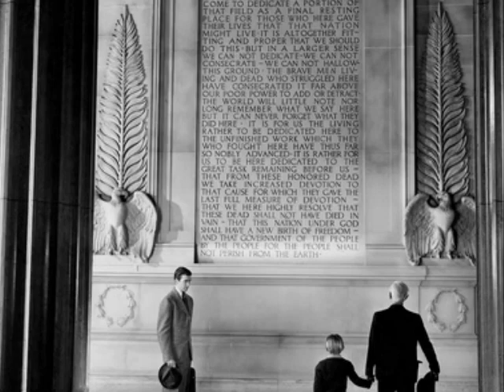Mr. Smith Goes to Washington - fan video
really did love this movie:) waaaay ahead of it's time and place.